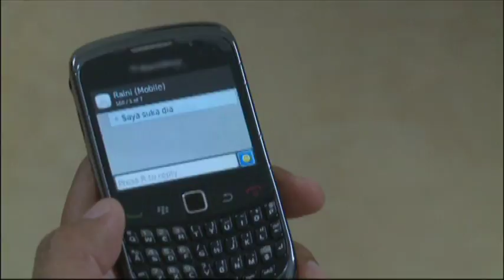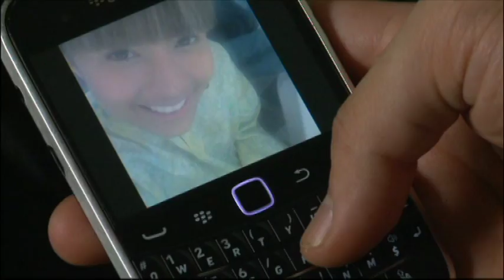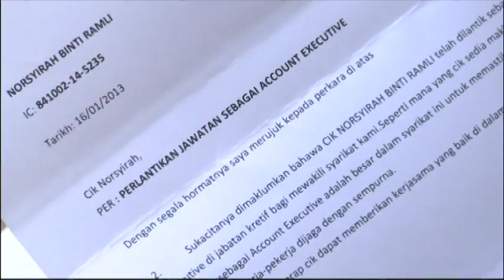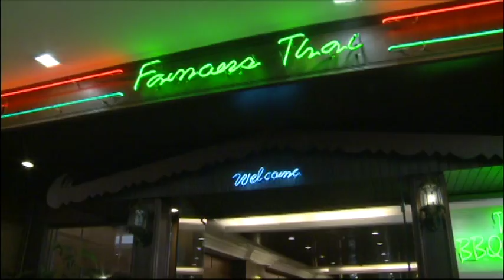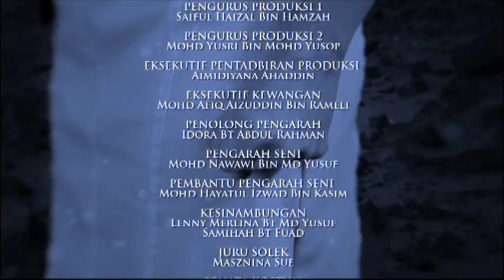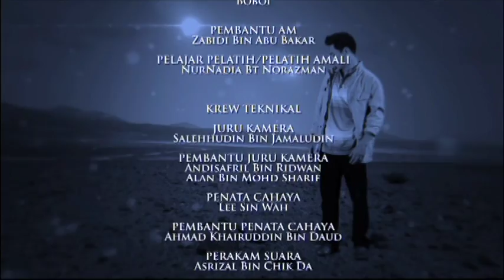[FULL] Janji Shirah | Episod 7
Shirah merupakan seorang penuntut kolej di tahun akhir dalam jurusan perhubungan awam. Dia sentiasa ceria dengan hidupnya walaupun bukan berasal dari keluarga yang berada. Shirah mempunyai seorang teman lelaki, Luqman yang menuntut dalam jurusan kejuruteraaan. Shirah sangat rapat dengan Mira. Dalam diam, Mira menyimpan perasaan terhadap Luqman dan sudah nekad untuk mendapatkan Luqman dengan caranya tersendiri. Shirah terkejut dengan permintaan Rania untuk Shirah berkahwin dengan suaminya, Dr. Amir demi menyelamatkan perkahwinan mereka yang tidak dikurniakan cahaya mata. Shirah berada dalam dilema. Apakah ini jalan penyelesaian kepada kemelut yang dihadapi oleh Shirah? Adakah keputusan Shirah untuk berkahwin dengan Dr. Amir dapat menjaga kebajikan anak-anak saudaranya? Bagaimana pula dengan Luqman?

Pelakon : Nabila Huda, Iqram Dinzly, Airiel Zafril, Ako Mustapha, Fauzi Nawawi, Zarina Zainordin, Arfah Damanhuri, Zarina Zainudin, Sherry Merlis, Airis Yasmin, Ika Nabila, Hairi Safwan, Watie Sadali